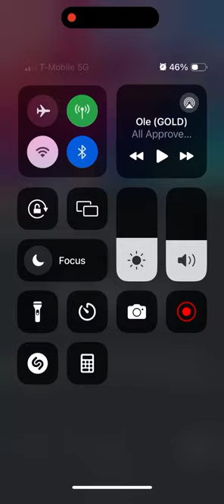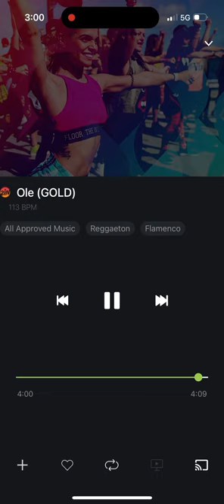23/24 Ole flamenco 345